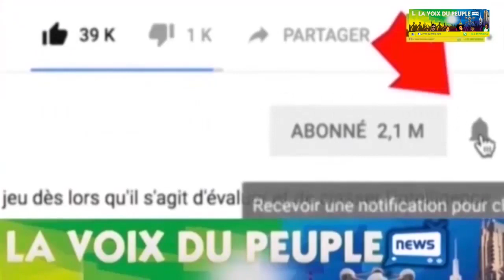FERRE GOLA POURKOI BAKOTIKALA JAMAIS NA WERRA,BA MUSICIEN BA PANZI MPOKE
AFFAIRE WERRA NA FERRE GOLA ,MOTO EPELI LISUSU